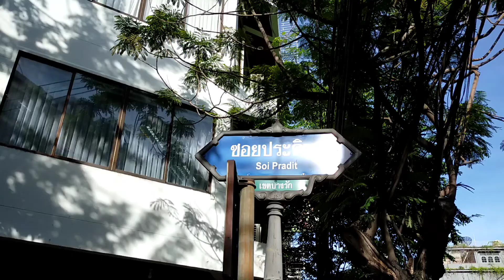🇹🇭Silom Morning Market20 Street Food Fruits in the streets of Bangkok, Thailand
🇹🇭Silom morning market, Soi 20, street food, fruit on the road in Bangkok, Thailand. The market is open for sale 5-10 am. Closed on Monday. The market is in the middle of the city. People who come to shop at the market are office workers who have middle to high incomes.  In Bangkok invites foreigners who come to visit Thailand should not miss to try and see this market once.  Thank you from Thailand